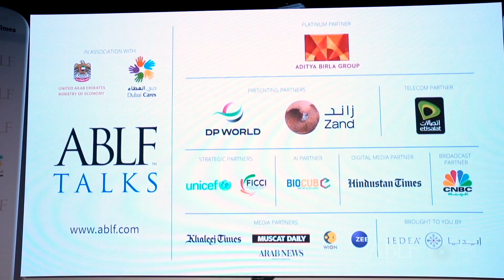The ABLF Talks at the Expo 2020 Dubai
The ABLF Talks, the powerful monthly leadership series of the Asian Business Leadership Forum (ABLF), Asia's most influential leadership platform held a Hybrid conclave at the Expo 2020 Dubai, the mega trade fair taking place in the UAE that brings together 190 nations. The event saw global leaders in impactful conversations about solutions to urgent socio-economic issues in the post-pandemic world.